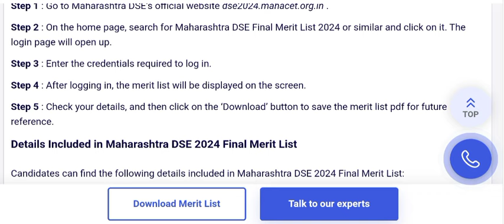Maharashtra DSE Final Merit List 2024 PDF